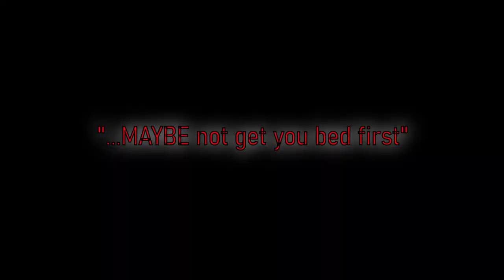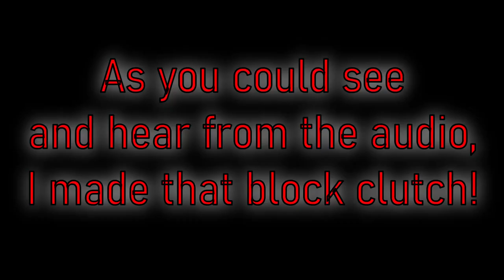I played in a 7 VS 1 against @Huhn!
Server ip: D5.Jartex.fun

On my desk:

-Keyboard: RoyaleKludge RK68
-Mouse- Bloody a90
-Mousepad: ROCCAT Sense CTRL (XXL)
-PC*

-GPU: ASUS Tuf GTX 1660Ti
-CPU: Ryzen 5 3600
-Watercooling: Corsair H100i ELITE LCD
-Motherboard: ASUS Prime B550-K
-SSD: NVMe Samsung 970 Evo PLUS 1TB
-RAM: Corsair Vengance RGB Pro 3600MHz (2x 8GB)